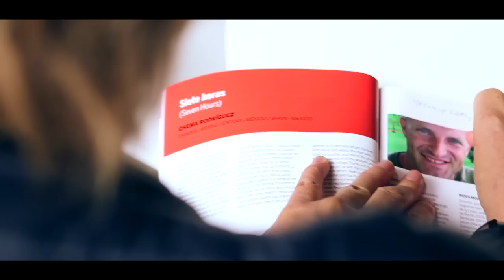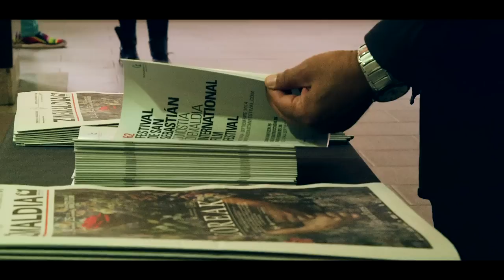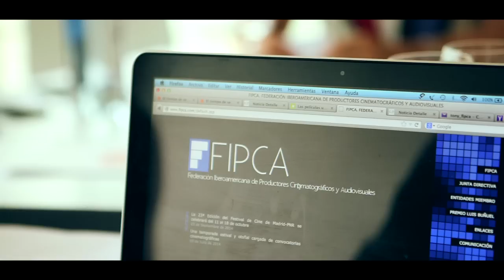The Industry Club Día 24